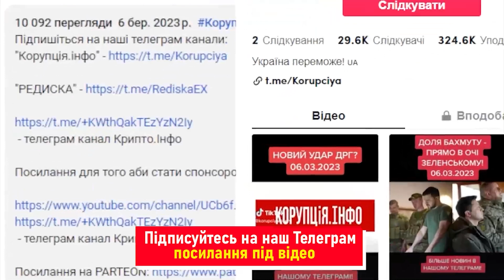Суровікіна злили! Це ганьба - таємний наказ Путіна: все вже вирішено. Його приберуть?!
Сєргєя Суровікіна підозрювали у державній зраді. Генерала посадили на два місяці до в’язниці через звинувачення у причетності до заколоту Євгєнія Пригожина в червні 2023 року.